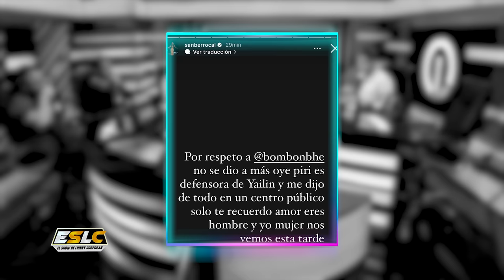VIDEOS DE LA PELEA DE LA PIRY Y SANDRA BERROCAL EN SALON DE BELLEZA “KENNY ENFRENTA A SANDRA”